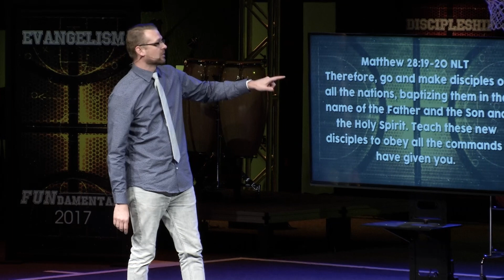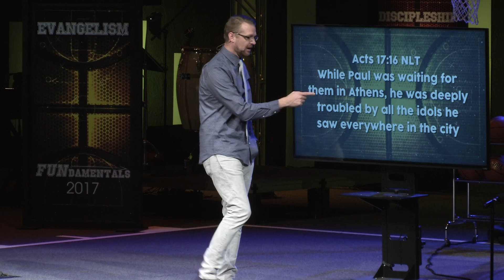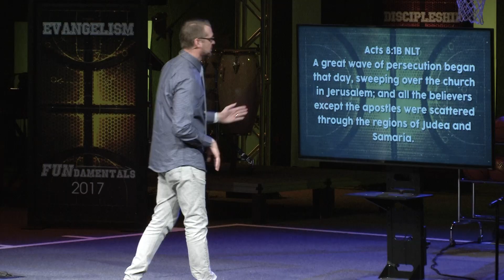FUNdamentals (Part 7) Pastor Matt Clayton | Bethel Church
Pastor Matt Clayton continues our series titled, FUNdamentals - focusing on Evangelism. We pray that this message encourages and challenges you. For more information about Bethel Church, visit us online at Bethel.org.